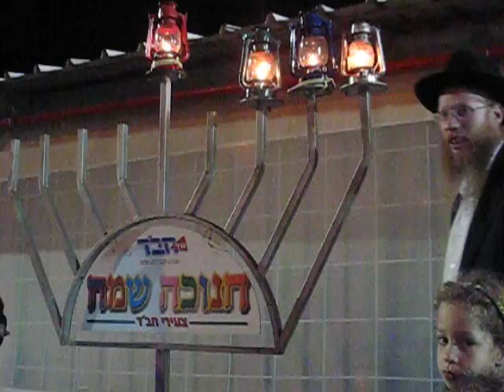Chanukah at Rami Levi, Shaar Binyamin, Chabad